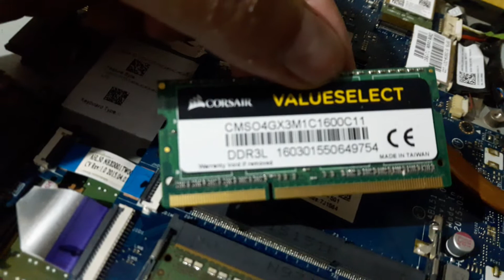how to disassemble remove & update hard drive/ram on HP pavilion laptop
This video will show how to remove/upgrade the HDD. on the HP laptop. The RAM slots (2x) and CPU fan/heatsink/processor are accessible once bottom cover is pried out .